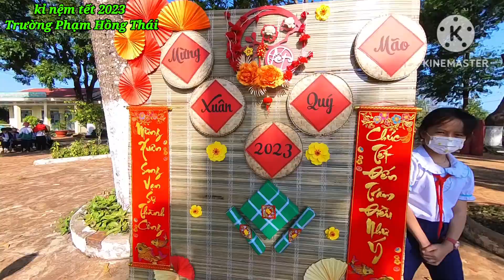Buổi Trải Nghiệm gói Bánh Chưng kỉ niệm Tết 2023 Trường Phạm Hồng Thái.chư sê.gialai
Buổi Trải Nghiệm gói Bánh Trưng kỉ niệm Tết 2023 Trường Phạm Hồng Thái.chư sê.gialai

Cả nhà xem video nếu thấy hay và để xem video tiếp theo
Cảm ơn cả nhà nhiều nhiều